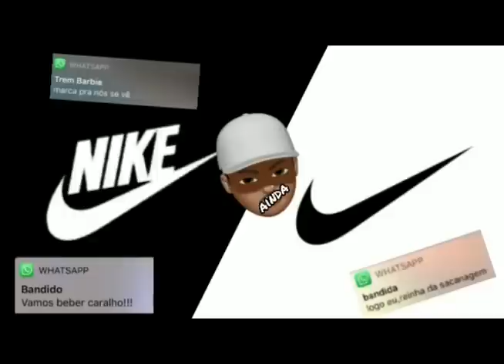SEQUÊNCIA DE FUNK LIGHT 2022 [EDIÇÃO 100% LIGHT] [RJ] AS MAIS TOCADAS NOS BAILES [SEM PALAVRÃO] pt12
FÉ RAPAZIADINHA PRA QM NÃO CONHECIA O CANAL ELE ESTAVA COM 50K DE INSCRITOS YOUTUBE APAGOU ELE, ME AJUDE A CONQUISTAR TUDO ISSO DE NOVO, QM PUDER SE INSCREVER AI PRA AJUDA SEMPRE TEM LANÇAMENTO E VOU TA POSTANDO ALGUNS OUTROS QUE TINHA NO OUTRO CANAL.

Faça Download, de todas SEQUÊNCIAS Light exclusivas, 160BPM, fortaleça o
trabalho, conteúdo profissional:

👨‍🎤 DIVULGUE SUA MUSICA NO CANAL AGORA MESMO!
Leve as suas músicas,  para mais de milhares de usuários ativos, solicite um orçamento comigo, via SoundCloud. 🎧